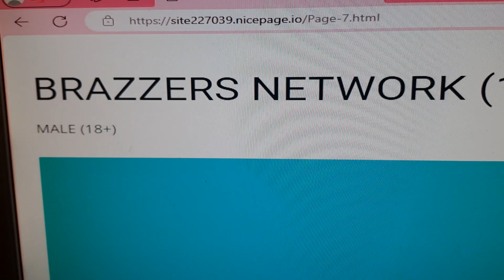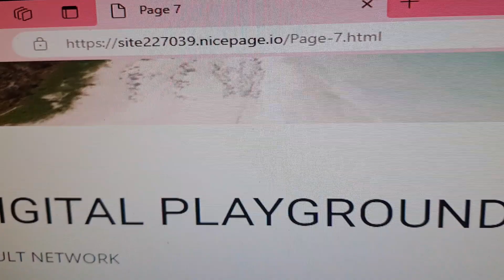7 March 2024